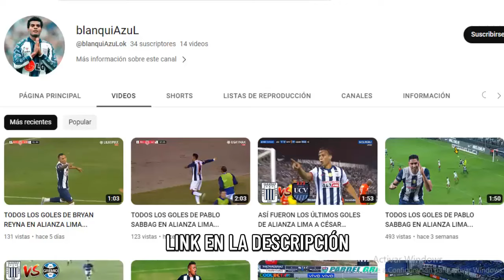7 GOLAZOS IMPRESIONANTES DE JUAN JAYO EN SU CARRERA...